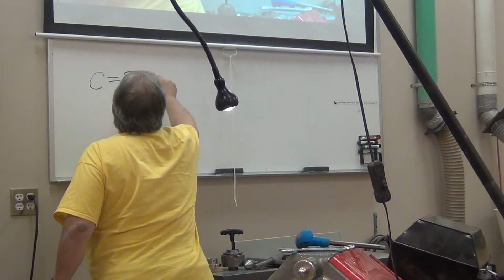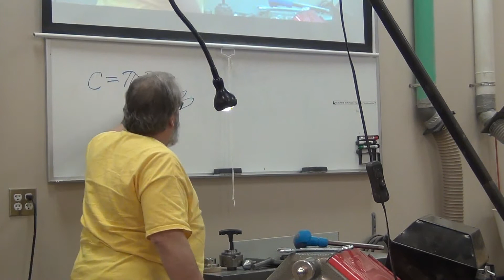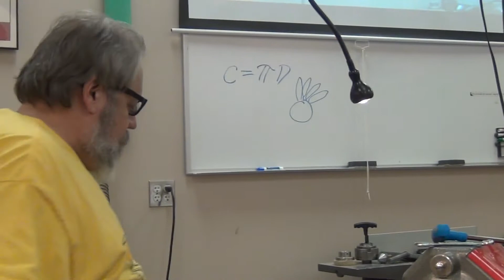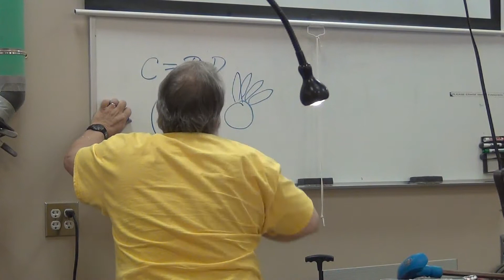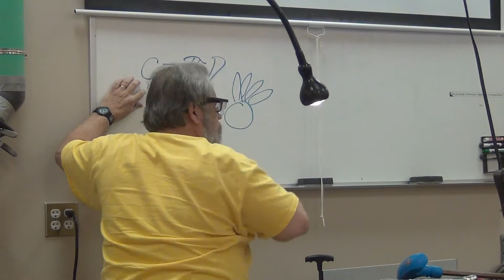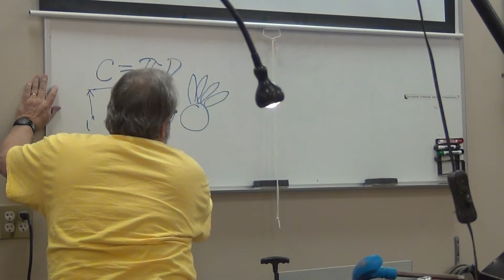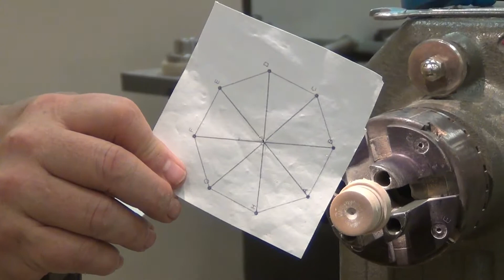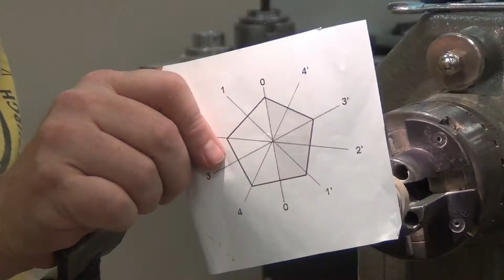NFWA Spike Star Christmas Ornament 2016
This NFWA demo for 2016 by Ed Malesky covers a new design of Christmas ornament. The ornament is based on a hub with teardrop spike inserted in a star pattern.